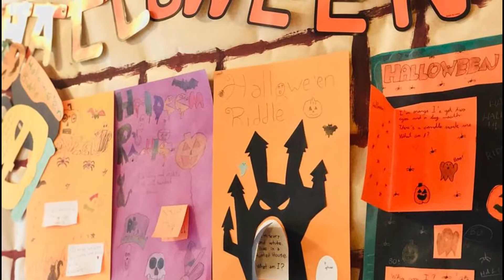ESCOLA LUMEN CASTANYADA TERRORÍFICA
Us convidem a veure el vídeo de les activitats per celebrar la Castanyada i el Hallowe'en que hem fet en català, anglès i alemany.